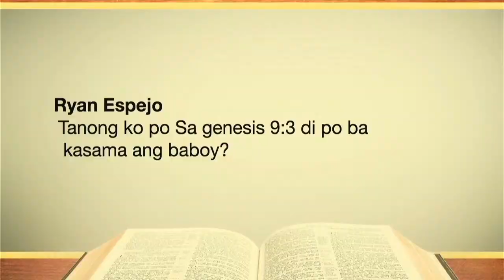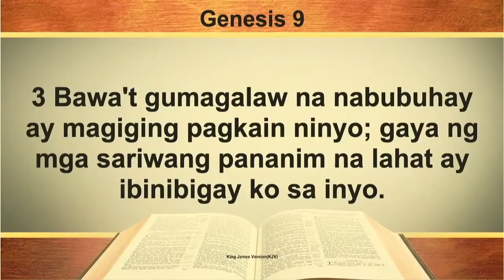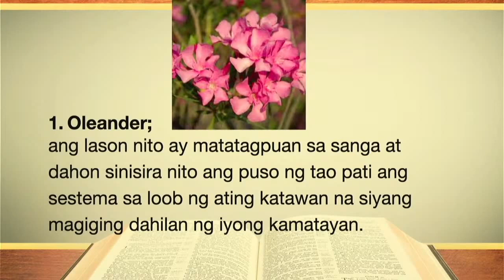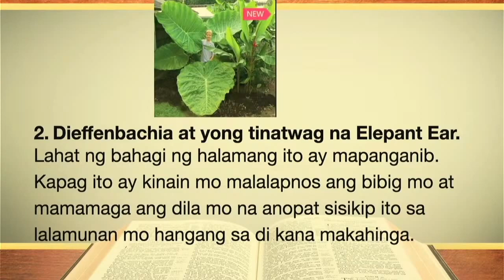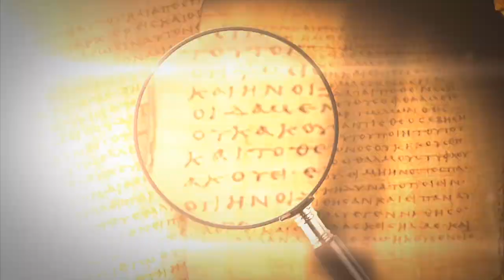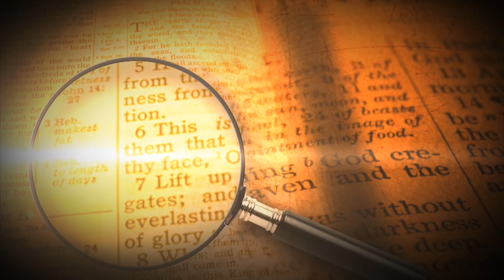AYON SA GENESIS 9:3 LAHAT NG GUMAGALAW AY MAKAKAIN NG TAO, KASAMA BA ANG BABOY DOON? | MAY 21, 2021.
GENESIS9:3